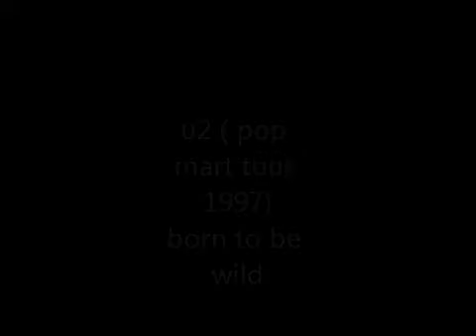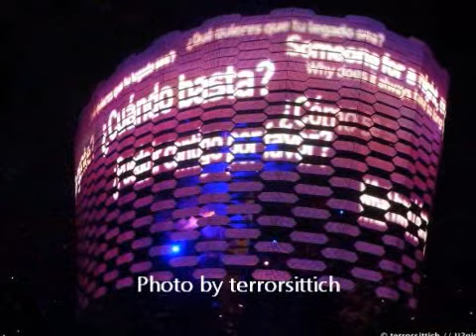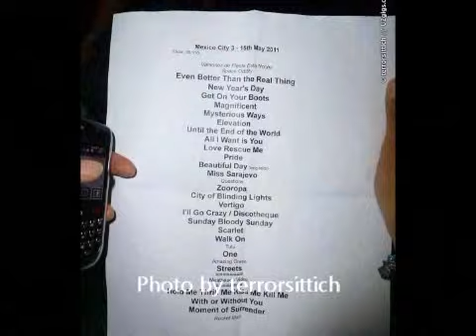u2 born to be wild 1997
u2 cover